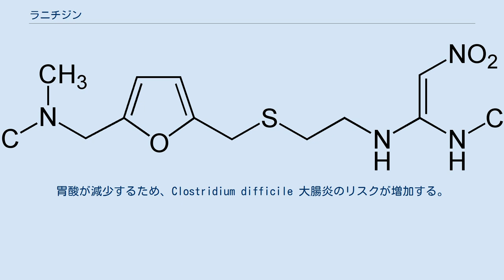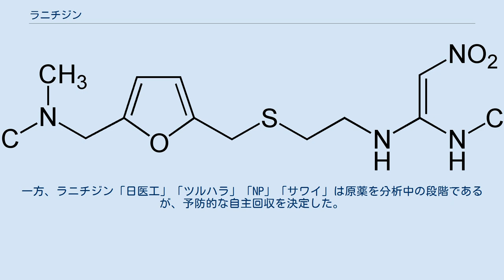ラニチジン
フラン_(化学)
ラニチジン（英: Ranitidine、開発コードAH19065）は、ヒスタミンH2受容体拮抗薬（H2ブロッカー）の一つである。
壁細胞のH2受容体を遮断することにより胃酸分泌を抑制するため、胃酸分泌抑制薬として使用される。
商品名ザンタック（Zantac）。
消化性潰瘍、胃食道逆流症、Zollinger–Ellison症候群の治療に使用される 他、蕁麻疹の治療で有効であるとの報告がある。
経口薬のほか、海外では筋肉内注射や点滴静脈注射でも用いられる。
 多く見られる副作用は、頭痛、注射部疼痛（注射時）である。
重篤な副作用として、肝障害、徐脈、肺炎、胃癌症状隠蔽があり得る。
胃酸が減少するため、Clostridium difficile 大腸炎のリスクが増加する。
妊婦に使用した場合の危険性は比較的少ないとされる。
 ラニチジンは1976年に発見された。
 日本で承認されている効能・効果は以下の通りである。
 英語版の添付文書から読み取れる効能・効果としては以下のものがある。
 ラニチジンは多くの国で一般用医薬品（OTC、Over the counter drugs）として入手できる。
米国では、75mg錠、150mg錠が販売されている。
豪州と英国では、150mg×14錠入りのパッケージが一般に入手できる。
日本でも1997年9月よりOTCとして販売 されていたが、薬害オンブズパーソン会議は97年10月に「もともと医療現場で慎重に使われてきたH2ブロッカーが、OTCにスイッチされたのはおかしい」と問題提起した。
2000年12月には3年間の指定医薬品としての市販後調査期間を終了したが、市販後調査結果では、胃癌など重篤な消化器疾患が隠蔽された事例報告などがあり、指定医薬品としての取り扱いは解除されなかった。
2016年4月現在、OTCは製造終了している。
 潰瘍の治療に用いる場合には、夜間に充分量を投与することが特に重要である。
胃および十二指腸を内容物のない夜間に治癒させるためにpHを上昇させる必要があることによる。
逆に、逆流性食道炎などの治療では少量頻回投与がより効果的である。
 ラニチジンは逆流性疾患の治療に長期間漠然と投与されることがしばしばあるが、プロトンポンプ阻害薬に変わりつつある。
加えて、投与開始後6週間以内に頻脈が起こり、長期投与の障害となることがある。
 Zollinger—Ellison症候群の患者の場合は、副作用なく超高用量で使用される。
 製剤成分に過敏症の既往歴のある患者には禁忌である。
 発生し得る重大な副作用として、 が知られているが、発現頻度は不明である。
 臨床試験では下記の副作用が見られた： 稀な副作用として不快感、めまい、傾眠、不眠、眩暈が報告された。
重篤例として、高齢者で混乱、易刺激性、抑うつ、幻覚が報告された。
ラニチジンの中枢神経系副作用や薬物間相互作用はシメチジンよりも少ない。
 頻脈、徐脈、AVブロック、心室性期外収縮などの不整脈が報告された。
 全てのヒスタミンH2受容体拮抗薬は食物に含まれるビタミンB12の吸収を阻害してビタミンB12を惹起する危険がある。
高齢者がH2受容体拮抗薬を服用する場合は、服用しない場合と較べてビタミンB12をより多く補充する必要があると思われる。
H2拮抗薬はまた胃が酸性である事で吸収される薬物（アゾール系抗真菌薬、炭酸カルシウムなど）の吸収量を減少させる。
さらに複数の研究が、H2受容体拮抗薬が旅行者下痢症やサルモネラ感染症などの感染性下痢のリスクを増加させることを示している。
最後に、ラニチジンは酸性条件下での蛋白質分解を抑制するので、未消化の蛋白質が腸管に触れる機会が増加し、食物アレルギーや薬品アレルギーの感作成立リスクを増加させる。
胃酸分泌抑制薬を服用した患者の食物に対するIgE量は、それ以前に抗体を持っていたか否かにかかわらず増加する。
同試験では抑制薬中止後数ヶ月を経ても、6%の患者でIgE高値が認められた。
 胆汁鬱滞性肝炎、肝機能障害、肝炎、黄疸の発生が知られている。
発現したら直ちに服用を中止する必要がある。
 ラニチジンその他のヒスタミンH2受容体遮断薬は、入院患者に用いた場合肺炎を起こす可能性が増加する。
また成人、小児共に市中肺炎の発生率が増加する。
 稀に血小板減少症...